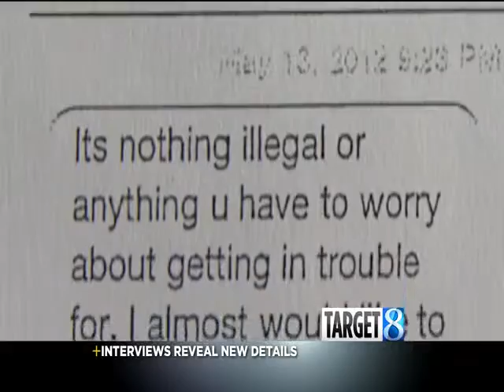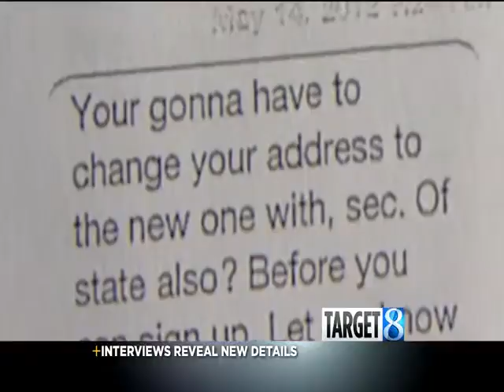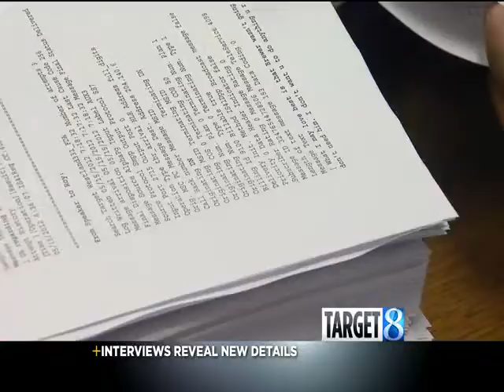WOOD: 6 PM story on MSP Bolger/Schmidt report